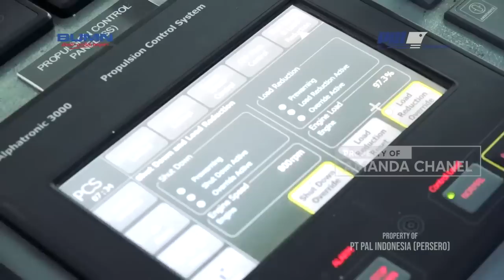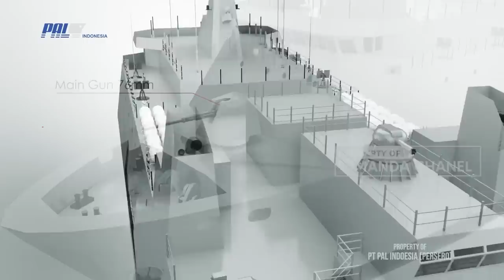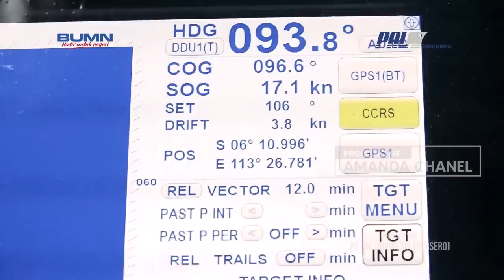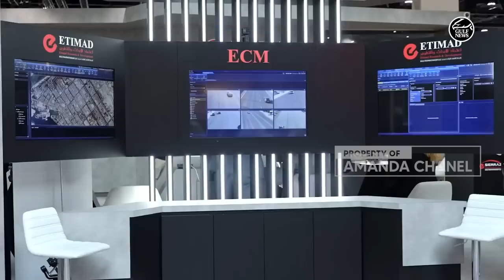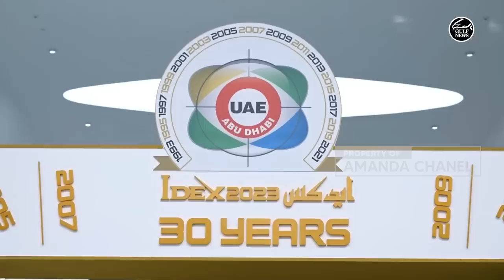Langsung Disiarkan, UEA Resmi Beli 6 Unit Kapal LPD Buatan PT PAL indonesia - Di DP 408 Juta Usd